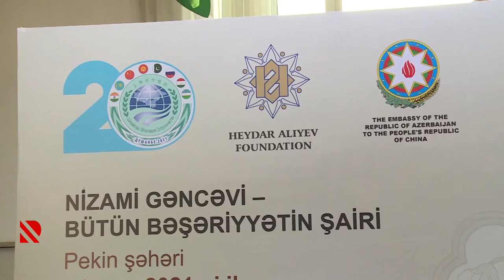“Nizami Gəncəvi-bütün bəşəriyyətin şairi“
Heydər Əliyev Fondunun dəstəyi ilə Pekində dahi şairlə bağlı tədbir keçirilib